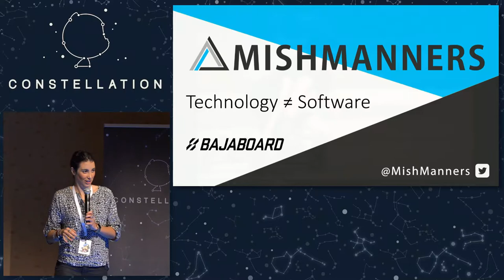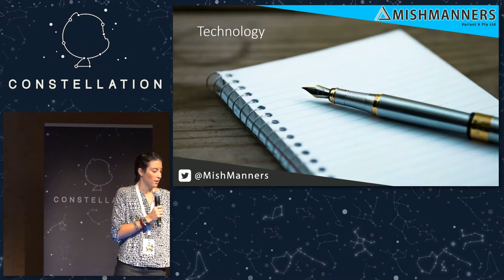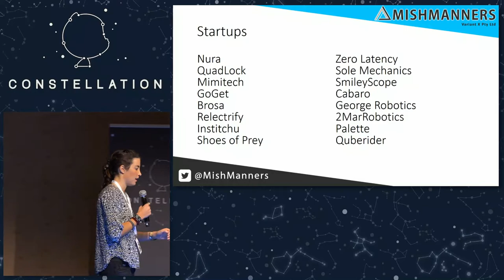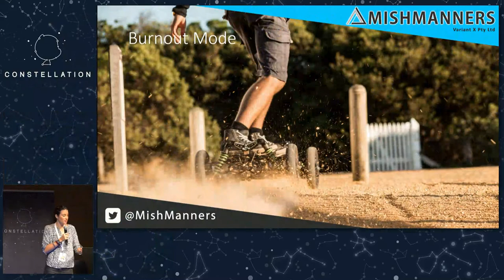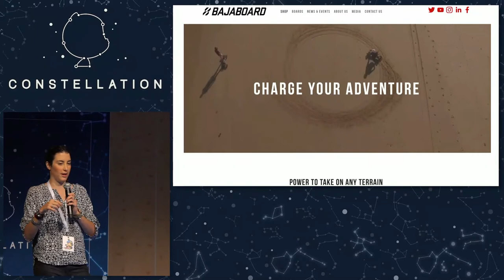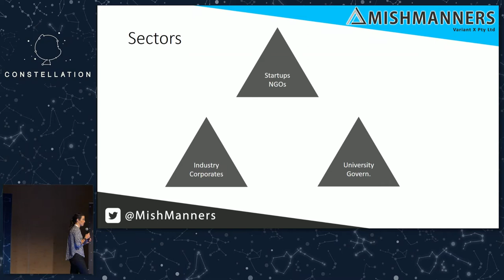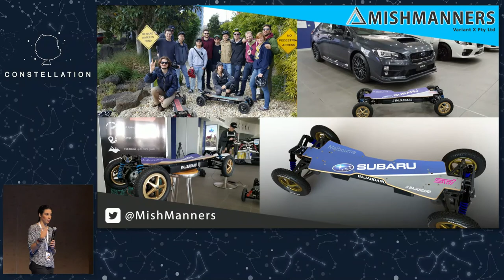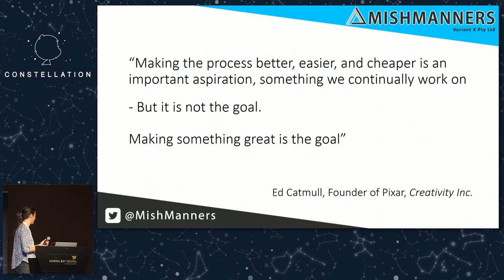Technology != Software - GitHub Constellation Singapore: Align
Speaker: Michelle Mannering, Founder, MishManners (@MishManners)

Known as the “Hackathon Queen”, Michelle is at the forefront of Melbourne’s startup, science, and tech scenes, helping to drive the city’s entrepreneurial culture. Not only has she founded a couple of companies, she is heavily involved in the startup ecosystem from running hackathons to MCing, speaking, esports, and facilitating a range of events. She’s currently started a new venture, working with corporates on their innovation strategies, running hack days, and design workshops.